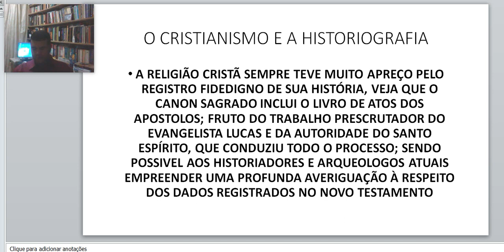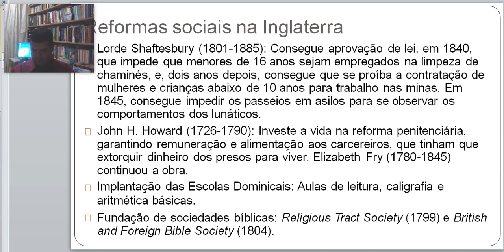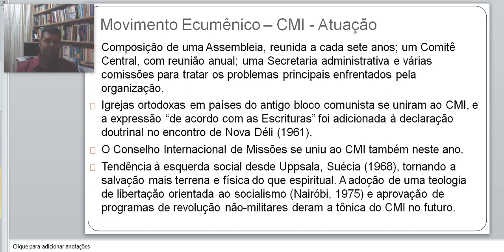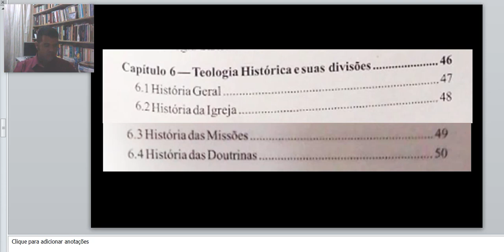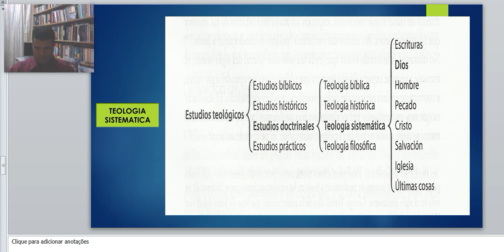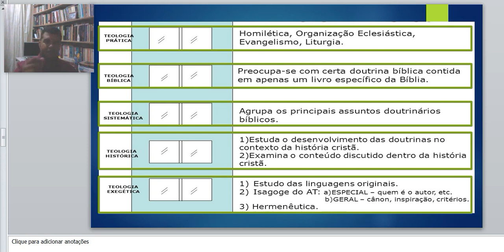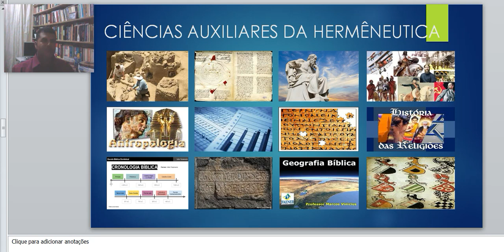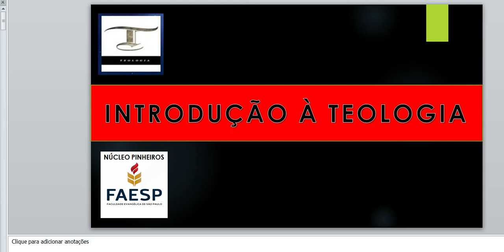6 | TEOLOGIA HISTÓRICA, GEOGRAFIA; ARQUEOLOGIA E A PSICOLOGIA - INTRODUÇÃO TEOLOGIA | TEOLOGIA FAESP